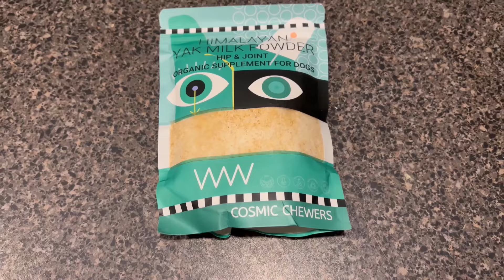COSMIC CHEWERS High-Protein Yak Cheese Dog Food Topper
💙 Daily Muscle and Bone Development for Puppies: Specifically Rich with protein and calcium, this topper is essential for growing puppies, aiding in the development of strong muscles and bones. Regular use can help prevent future health issues, making it a crucial part of a young dog's daily diet. Ideal for supporting their active growth phase and long-term well-being.
💙 Joint Health and Mobility: Rich in calcium, it strengthens joints and enhances mobility, particularly beneficial for senior dogs and larger breeds. This aids in preventing age-related mobility issues.
💙 Ideal for All Dog Breeds: Whether you have a tiny terrier or a large Labrador, this topper is perfectly suited for dogs of all breeds and sizes. Its universal appeal makes it a great choice for multi-dog households.
💙 Organic Ingredient Quality: Our topper is made from the finest organic yak milk, ensuring your pet receives the highest quality of natural nutrition. This also ensures sustainability and ethical sourcing.
💙 Convenient Daily Supplement: Effortlessly enhance your dog's diet by adding 1 tsp of our topper per 20 lbs of body weight each day. Each package contains about 80 tsp, offering ample supply for continual nutritional support. This makes daily supplementation both straightforward and effective for dogs of all sizes.